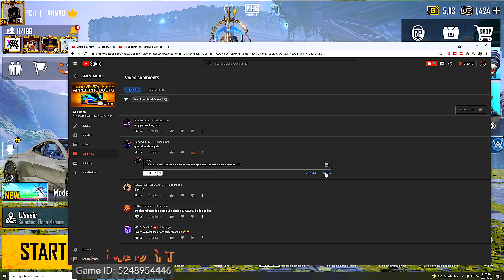Godzilla & Kong new Lucky Spin | Royal Pass Giveaway | 🔥 PUBG MOBILE🔥